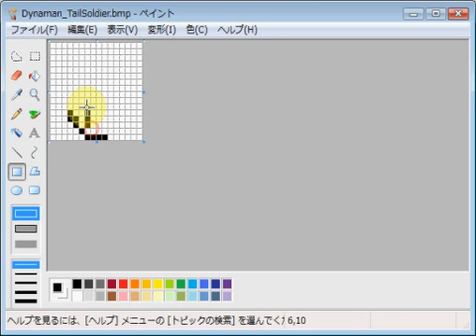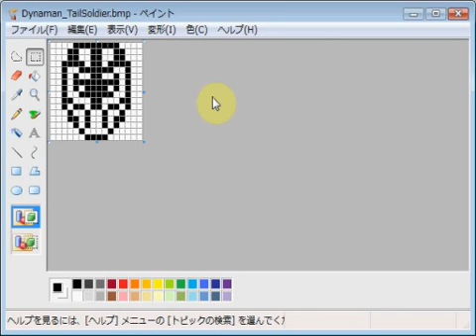科学戦隊ダイナマン・シッポ兵 emozi icon made by MS paint